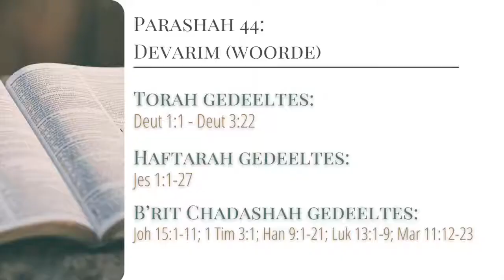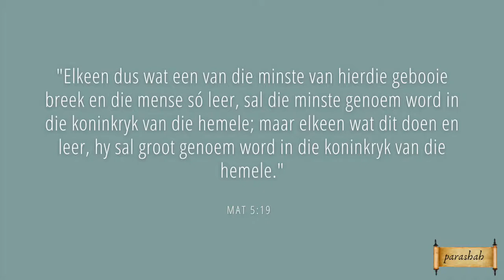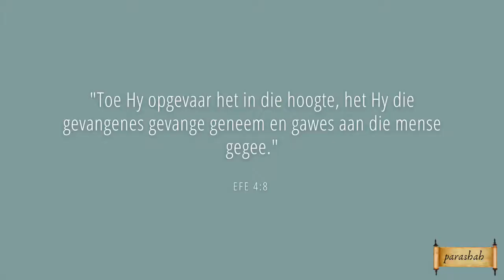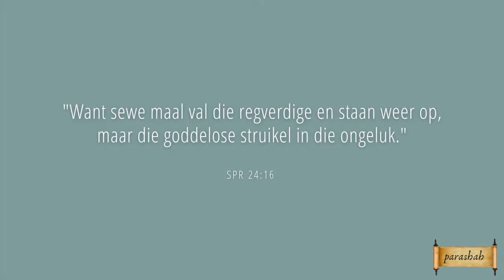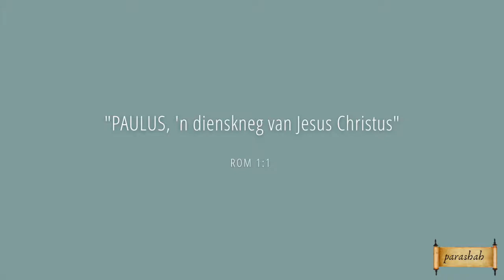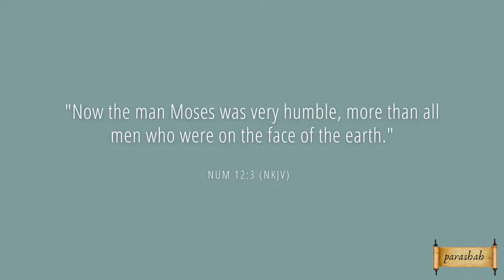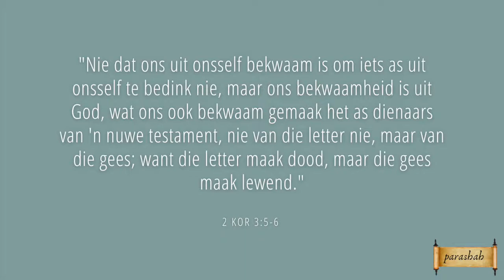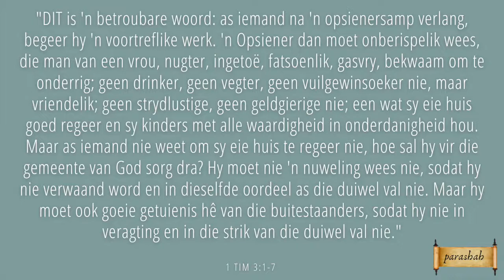Parashah 44 - Devarim 7 - Die stoel van Moses